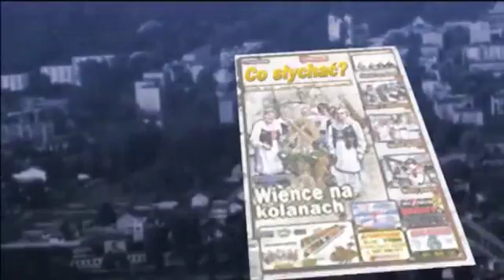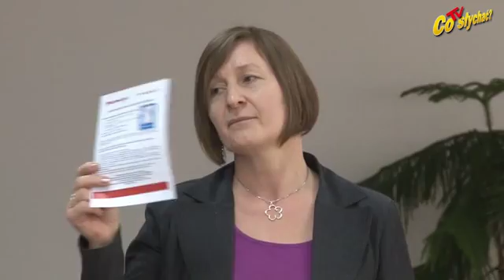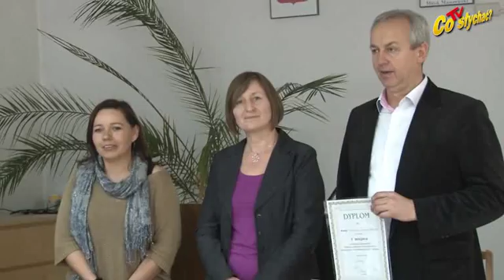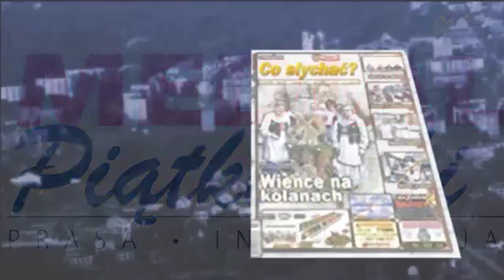Powiat gospodyń - Wygrane na finał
Kto dzisiaj rządzi na wsi? Coraz częściej kobiety-gospodynie, które dzięki unijnym dopłatom i modernizacji gospodarstw nie muszą tak ciężko pracować, jak ich matki i babki. Są też lepiej wykształcone, co pozwala im obejmować funkcję sołtysa, radnego i rywalizować w organizowanej przez doradców rolniczych olimpiadzie wiedzy.